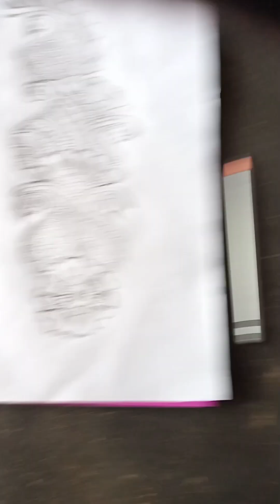stylish mehendi for hand|| paper sheding mehendi disign ....